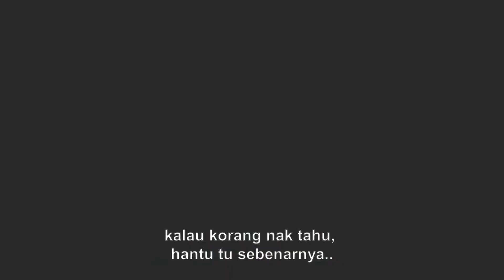Cara Nak Hilangkan Takut Hantu - Tahun 2020 !!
Jomm!! Malik dari Susu Kambing Wildan nak share dengan korang mcm mana cara nak hilangkan mindset "Takut Hantu"